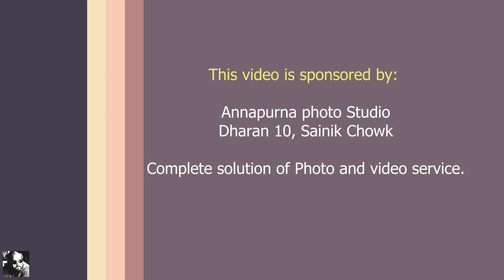छठ पर्ब l Chatth Puja 2076 l Festival l Culture l Dharan l East Nepal l River side l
Celebrating Chatth puja in Dharan.

On Hashtag